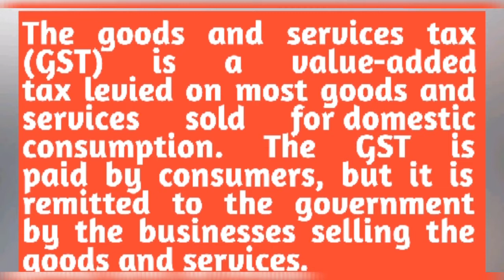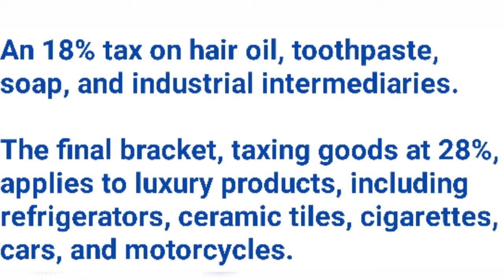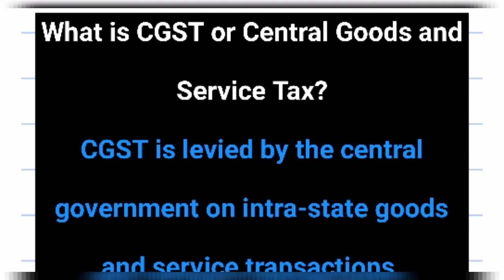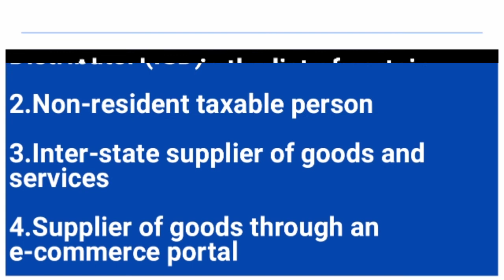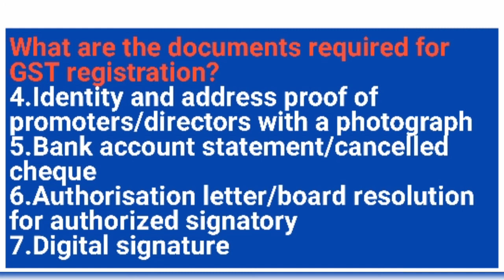akttailor What is GST?